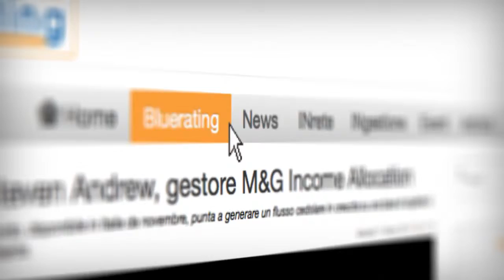blueratingTV: PEOPLE FIRST - spot 15"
Lancio di blueratingTV: da oggi bluerating è anche TV